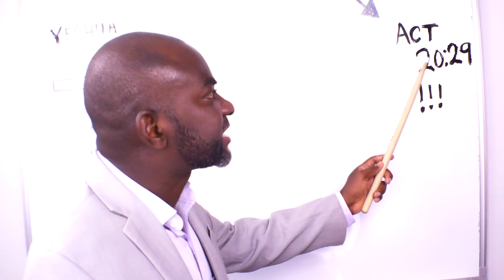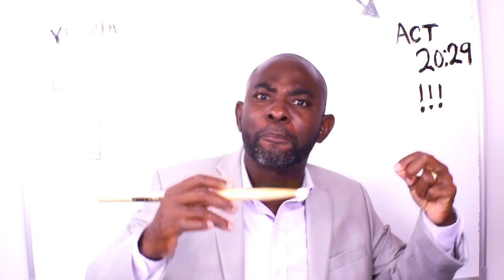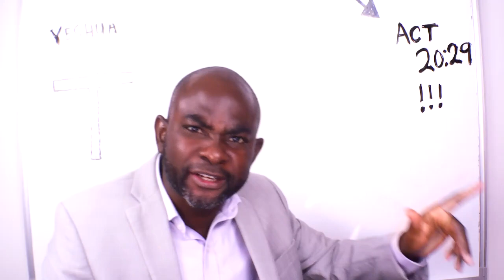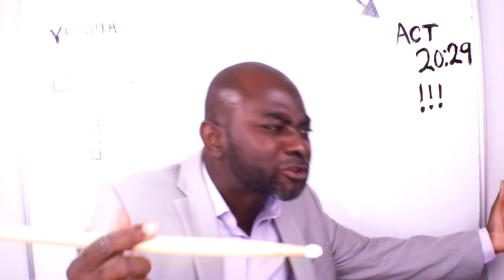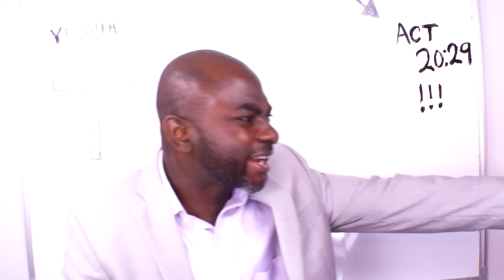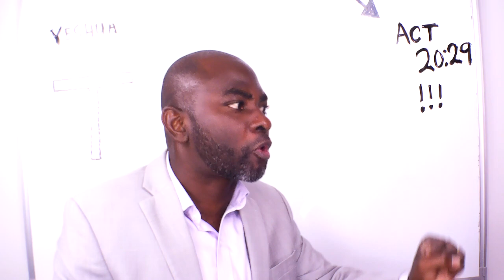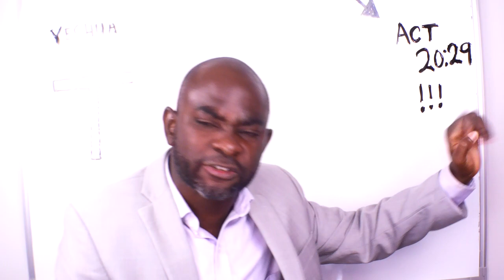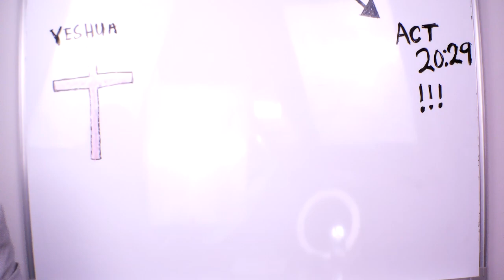PROSPERITY PREACHER DUNCAN WILLIAMS EXPOSED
FALSE HOPE OF PROSPERITY AT WAR WITH ALL SPIRITUAL BLESSINGS IN HEAVENLY PLACES IN CHRIST